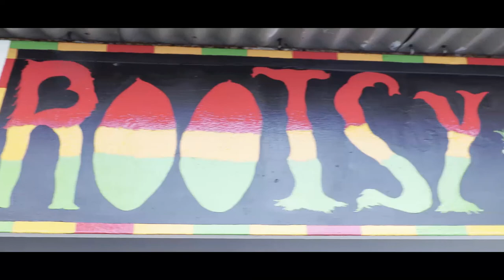Nah Sleep - Crocadile - Offical Teaser (Vtrine Productions) ✋✋😴💤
Album - Under Rated 2018
Written and Performed by Crocadile Gundi
Recorded @ Black Lizard Studio's
Produced by Vtrine Productions
Music video by  Couleurs Graphik
Label - Ideal Music

Écrit et interprété par Crocadile Gundi
Recorded @ lézard noir studio de
Produit par